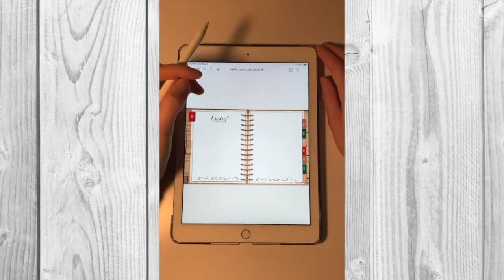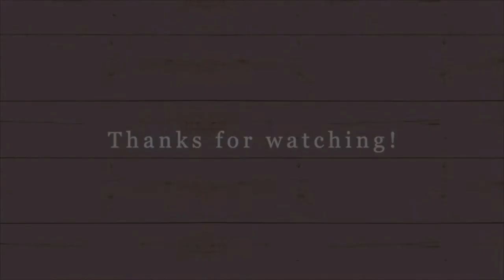Music Video: "Breeze From Another Country."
Bah-bah's Boutique, LLC

This is a beautiful song that my sister wrote about the Holy Spirit, "Breeze From Another Country."

"Breeze From Another Country"

It was a sign to David, it was time to fight,
An encouragement, to stand for the right,
When you hear the sound of going,
In the tops of the mulberry trees,
Know that I am with thee.

It was a Breeze from another country,
Sweeping down, to stir the soul,
It was a Breeze from a heavenly city,
From the place that I long to go.

It was a gift to those, all in one accord,
In the upper room, praying to the Lord,
There came a sound from heaven,
Like a mighty rushing wind,
Giving power the lost to win

The Breeze still blows in surrendered hearts today,
yield to Him, follow all the way,

You'll feel a Breeze from another country,
You'll feel a Breeze from a heavenly city,

Please join me here every Thursday at 1pm for a new music video. Plus, I may upload extra videos each week, for instance, a short clip of some of my courses or just info about my new products.

Bah-bah's Boutique, LLC is a unique shop where you can purchase jewelry, Christian prayer journals, digital Christian prayer journals, printables and even bluegrass guitar courses.